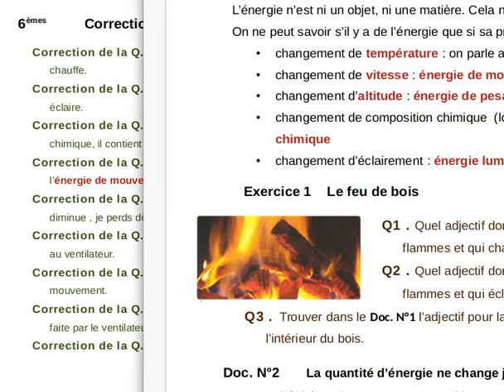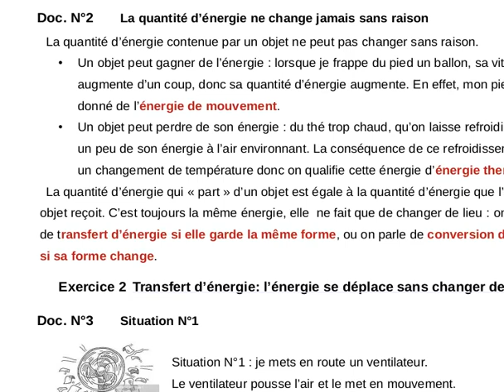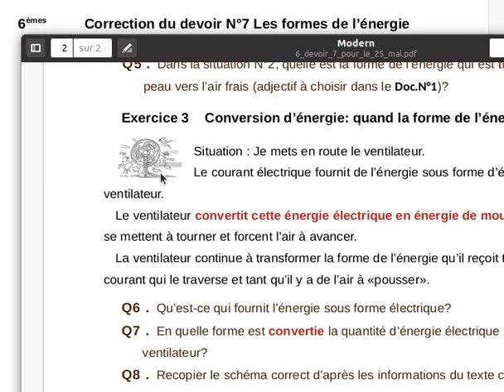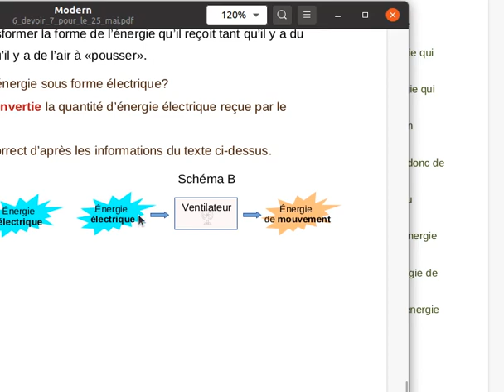Pour les 6èmes correction devoir N°7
Correction du devoir N°7 des sixièmes.